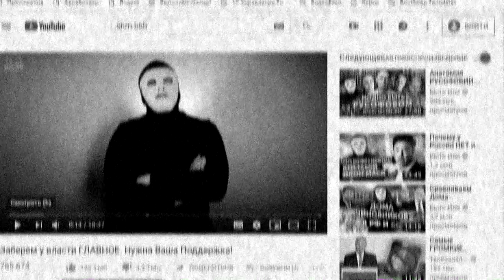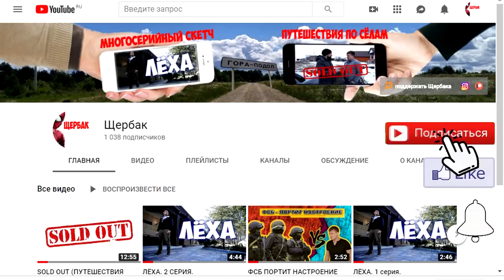Видео ЭССЕ́ " Революционер"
Желание повысить собственную авторитетность в чужих глазах, упрощенно говоря диктуется двумя стимулами. Первый – невротичный, вызванный неясной потребностью в безусловной любви окружающих. Второй – практичный, вызванный сознательно продуманной стратегией ПО ОБРЕТЕНИЮ КОНКРЕТНЫХ БЛАГ,КОТОРЫЕ ПРОЩЕ ПОЛУЧИТЬ, РАСПОЛАГАЯ БЛАГОПРИЯТНЫМ ОБЩЕСТВЕННЫМ МНЕНИЕМ О НАШЕЙ ПЕРСОНЕ.
Данное видио является художественным произведением, все высказанные тезисы это оценочное суждение автора, не является социальной либо политической агитацией

Благодарность: Олегу Новинкину подогнал просто так комп и звук крутой для монтажа. Говорит у меня комп есть ,на!
Благодарность : еще одному типу,он знает, Ниндзя всех моих видео.

дальше не читайте это ТЭГИ, сказали так нужно делать, типо просмотров больше будет.
оптимизация: богатый депутат,медведев, скандал, умное голосование,  дворец чиновника, эхо москвы, журналистика, сми,  алексей навальный, партия будущего, музыка, россия, клип, поп, попса, хип, хоп, р\u0026б, r\u0026b, музыкальное видео, музыкальные клипы, любовь, новое, новинка, премьера, новый клип, клип 2011, музон, клипы, mtv, muztv, 2011, 2010, песня, концерт, приколы, прикол, ello, elo, ellotv, hiphop, russia, moscow, music, music video, rap, hip, hop, clip, klip, мне нравится, элло, quest, pistols, александр ревва, рева, comedy, club, камеди, клаб, видео, hd, hq, videoclip, pop artist, song, high quality, dance music, punk rock, glam rock, video clip, new single, кружева, кружева лейбл, kruzheva, подлинная история русской революции смотреть, сериал про революции, october revolution military conflict, революция 1917, февральская революция, октябрьская революция, история россии, revolution industry, русская история, разгадка русской революции, сериал 2017, русская революция,